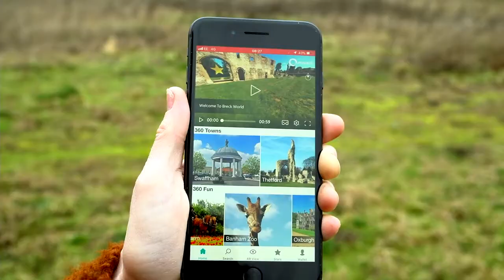BreckWorld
A new app launched by Breckland Council to offer users a 360 view of local attractions and towns in the area.